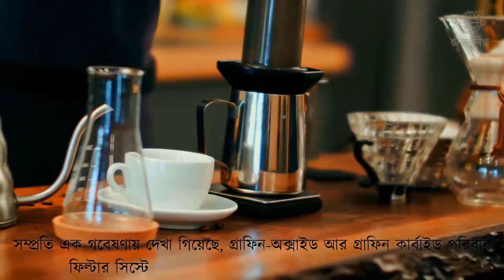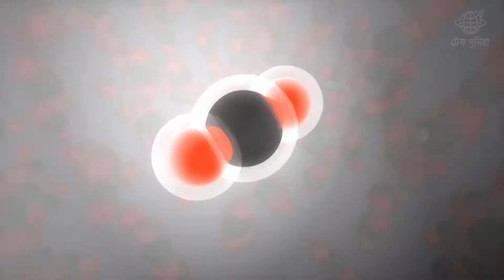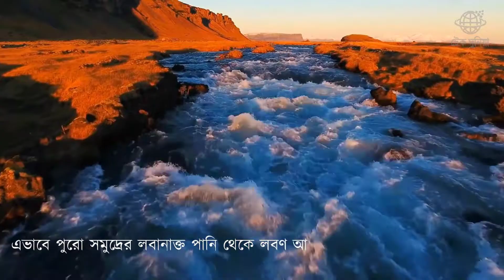সমুদ্রের পানি কিভাবে পান করবেন জেনে নিন। How to make graphene oxide – Tech Duniya Bangla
সমুদ্রের পানি থেকে লবন দূর করবেন যেভাবে
সমুদ্রের পানির মাঝখানে অদৃশ্য দেয়ালের রহস্য !!!
How to make graphene oxide part 1 - improved audio
How To Make Graphene Oxide - The Tour Method
GRAPHENE - The Future is Here!! | Applications and Analysis